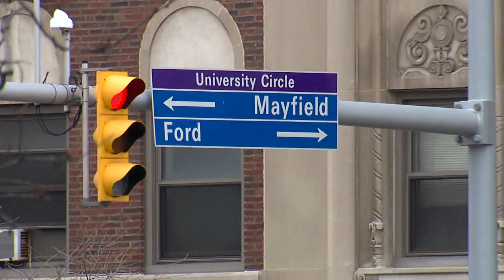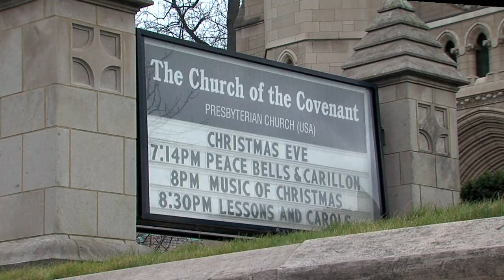carillon music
Church of the Covenant carillon music